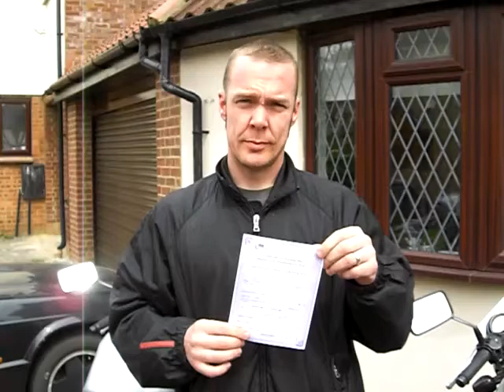Jason Whittingham... Passed DAS Pupil Mod 1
"I passed Module 1 first time with 1 Stop Instruction. I think the training was excellent. The instructor was very calm, very collected and very effective. The actual facility is ample and sets you up well for your test."